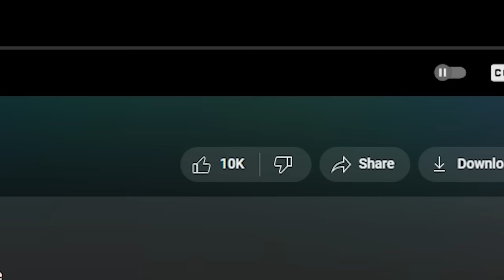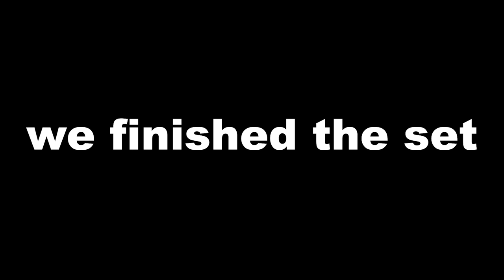SCYTHE.EXE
Follow the socials!